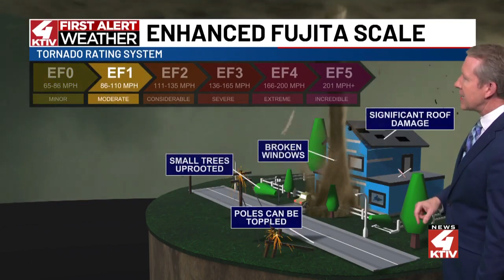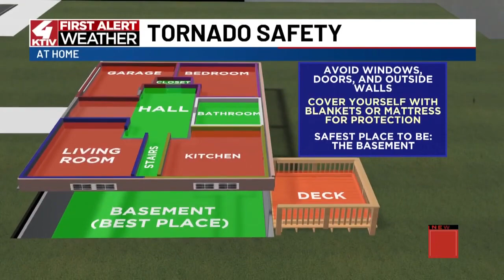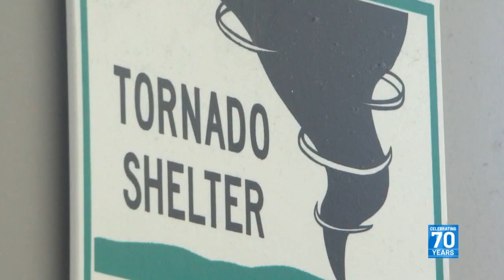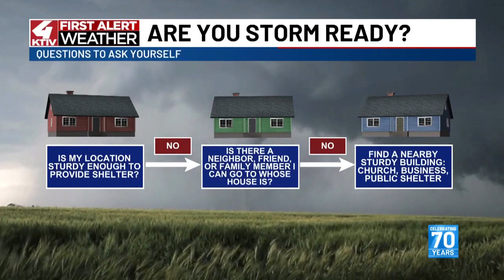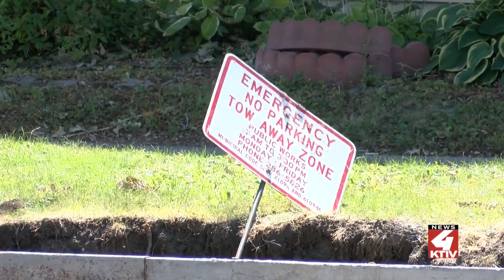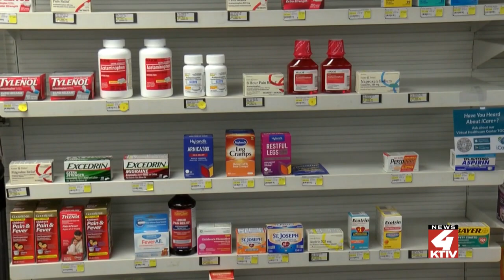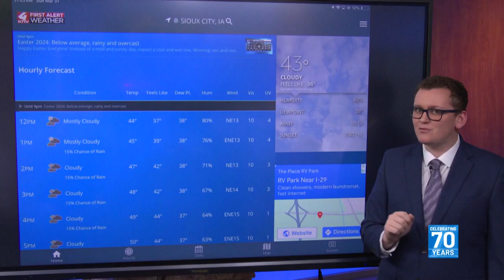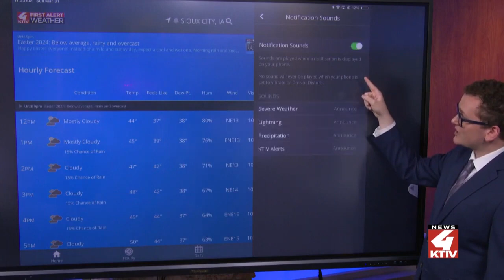Staying Safe in Siouxland's Severe Storms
Siouxland sees its fair share of severe storms all year long, and KTIV's First Alert Team wants to make sure you are prepared for when they hit.

To get the latest forecasts from the First Alert Weather Team